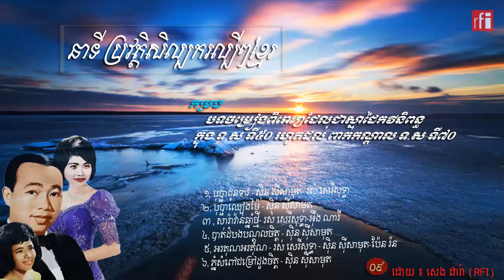កម្រងបទចម្រៀងពិរោះៗដែលជាស្នាដៃកវីនិពន្ធខ្មែរ Part09By Seng Dara RFI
នាទី ប្រវត្តិសិល្បករខ្មែរ
នៅក្នុងឱកាសនេះ លោក សេង ដារ៉ា អ្នកស្រាវជ្រាវប្រវត្តិសិល្បករខ្មែរល្បីៗ តាមរយ:វិទ្យុបារាំងអន្តរជាតិ RFI សូមនាំអារម្មណ៍ប្រិយមិត្តអ្នកស្ដាប់មករីករាយកំសាន្តនូវ កម្រង បទចម្រៀងពិរោះៗដែលជាស្នាដៃកវីនិពន្ធខ្មែរនៅក្នុង ទ.ស ទី៥០ រហូតដល់ពាក់កណ្ដាល ទ.ស ទី៧០ (ភាគ០៩)! សូមអរគុណ។